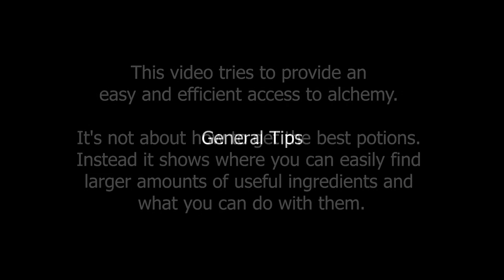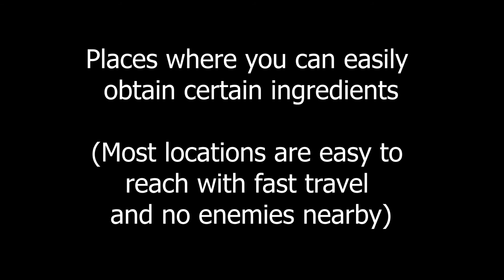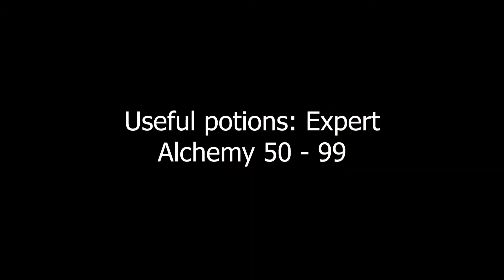Oblivion - Easy access to Alchemy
Which ingredients are good and yet easy to get? And what potions can I brew with them? This video shows some possibilities that make alchemy easy and yet efficient to use.
00:10 General Tips
03:06 Ingredients
08:25 Potions